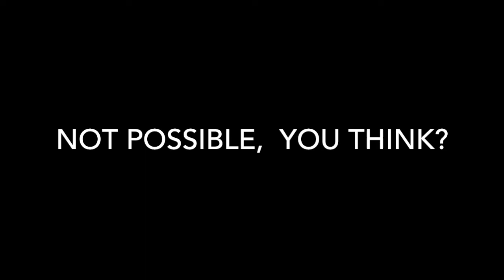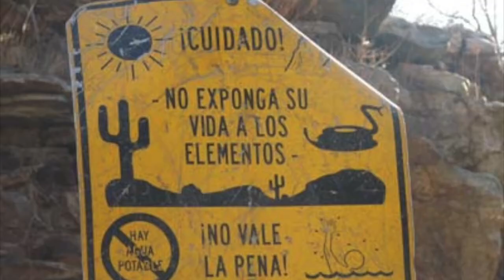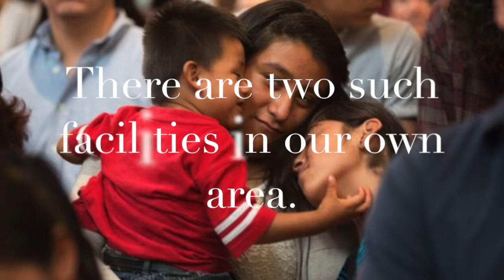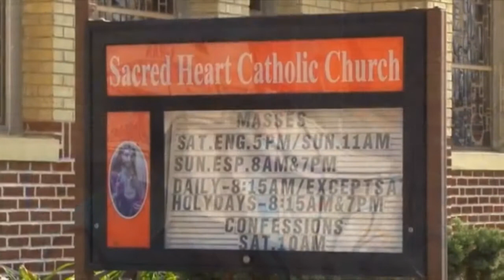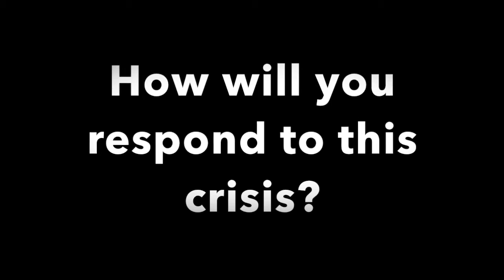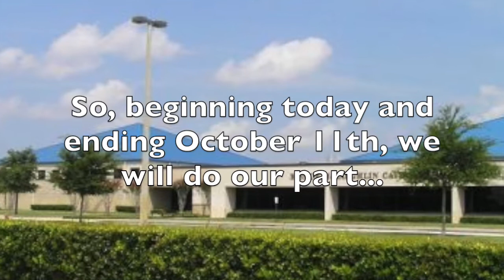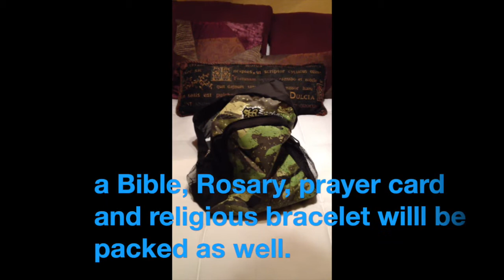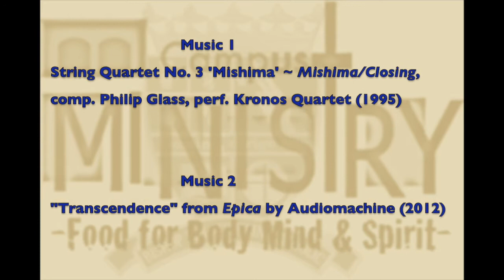Unaccompanied Minors Pastoral Care Inititative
Bishop McLaughlin is working in conjunction with the Diocese of St. Petersburg in a humanitarian effort to supply everyday needs to the unaccompanied minors entering the US from Central America. Pope Francis has said that "this humanitarian emergency requires, as a first urgent measure, these children be welcomed and protected." Please help us to do our part for these minors who are among us in the Tampa Bay area.